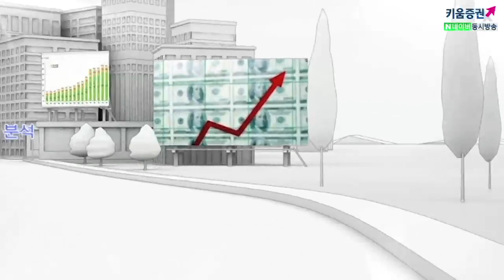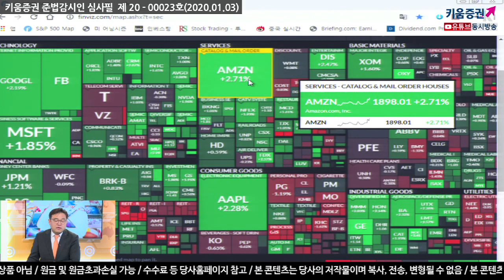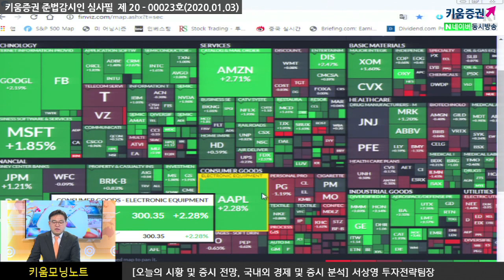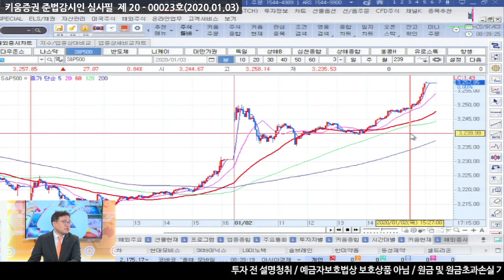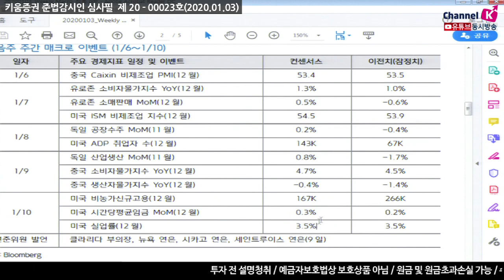[주식투자][시장분석] 서상영의 모닝노트/ 외국인 대량 선물매도만 없다면 국내증시 강세 보일 것(20.01.03)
미국시장은 2020년 첫거래일을 맞아
중국의 경기 부양정책과 1차무역협정 서명에 대한 기대감이 지속되며
반도체를 비롯한 산업재, 금융주가 상승하며
업종별 차별화가 이어졌음
전일 국내증시는 외국인의 대량 선물 매도로 인한
수급적인 부담으로 코스피가 부진했음
허나 필라델피아 반도체 지수가 강세를 보이며
국내 시장에서도 반도체업종 종목의 상승 기대감이 높음
더불어 중국의 지준율 인하 등 적극적인 경기 부양정책에 대한 기대감도 높음
이는 향후 대중국 수출 증가 가능성을 높이기 때문

결국 외국인의 대량 선물매도만 없다면 국내증시는 강세를 보일 것으로 전망
더 나아가 다음주
7일, 삼성전자 실적 발표로 인해 차익실현 욕구가 높아질 수 있으니 체크해야 함 ​
이 외에 오늘 저녁에 발표될 미국 ISM제조업 지수는 양호할 것으로 예상
​「좋아요」와 「구독」 잊지 말고 눌러주세요​​
01/03 미 증시, 업종별 차별화 속 상승세 지속